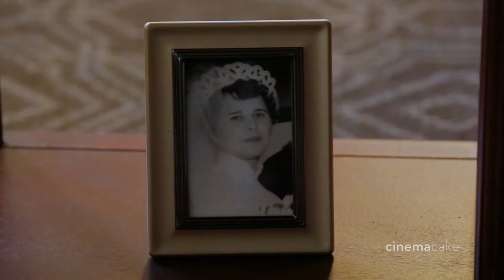Katie and Sean's CinemaCake Film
Film: CinemaCake Filmmakers
Photography: Lizard Nickel Photography
Reception Venue: Phoenixville Foundry
Catering: J Scott Catering
Entertainment: No Bad JuJu
Florist: Ilonka Floral Decorator
Ceremony Venue: St. Agatha's Clar Church